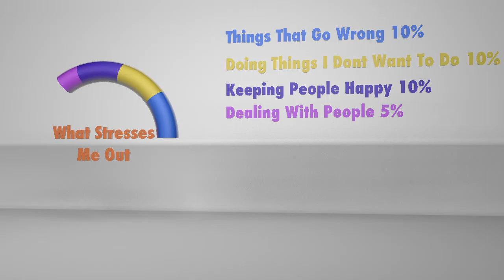"What Stresses Me Out" - Donut Graph Infographic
This is a info-graphic I made for school based on what stresses me out on a daily basis